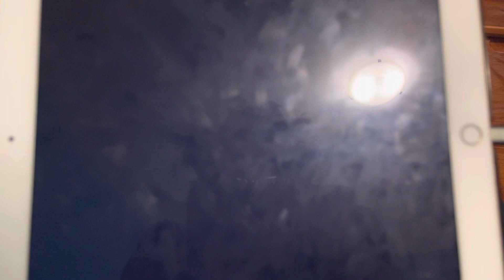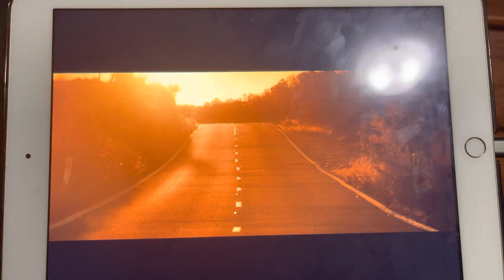Poker Face - Super Ecran Intro